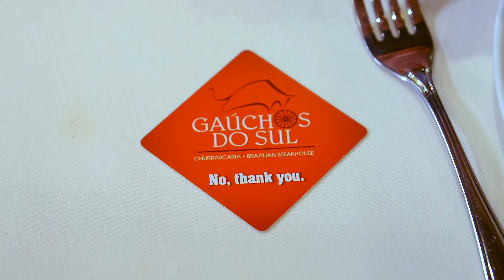'Tis the season for Gauchos Do Sul gift cards!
It’s Holiday Season and Gauchos Do Sul's Gift Card promotion is back! Come in and buy a $100 gift card and receive a $20 gift card OR buy a $200 gift card and receive a $50 gift card! Either way its the perfect gift!

Enjoy the taste of the plains of Southern Brazil with an endless supply of traditionally prepared Brazilian “Churrasco” meats. Choose from various cuts of beef, chicken, pork and more as well as numerous options from our gourmet salad bar.

Visit our location in Vintage Park.